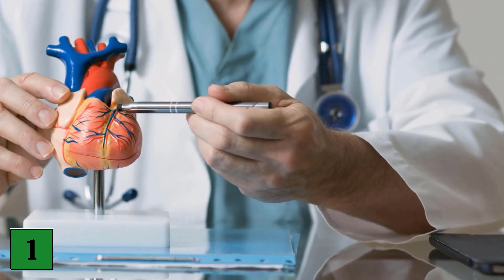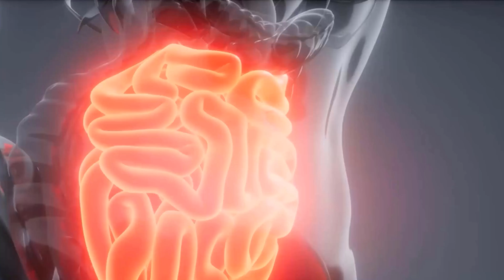UNBELIEVABLE things happen to your body when you eat 1 Apple EVERY DAY 💥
Do you also like to eat an apple? - Here we show you why you should do it every day!

Apples are healthy, we've known that for a long time. That's why you should eat apples regularly. In this video, we'll take a look at what happens to you when you eat an apple every day. The health benefits are really huge and that's why you should eat an apple every day. See all the benefits here in the video!